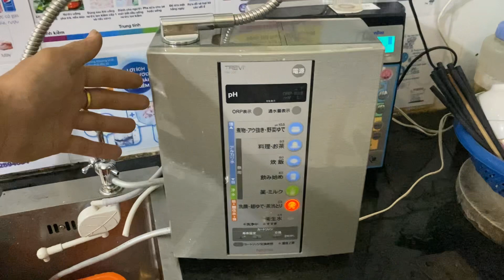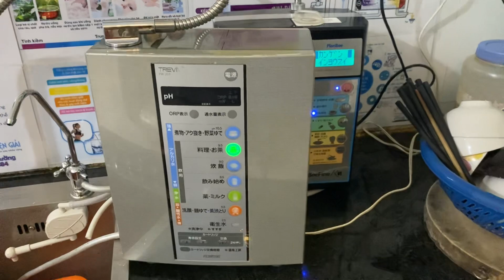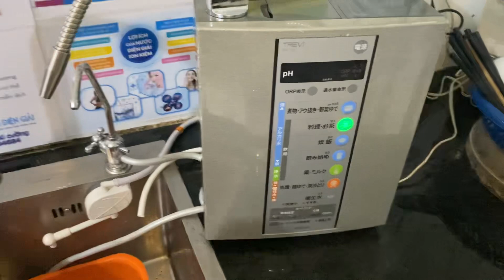Lọc kiềm trevi fw-207 5 tấm điện cực đã tesst OK mua hàng Lh qua số 0862594684